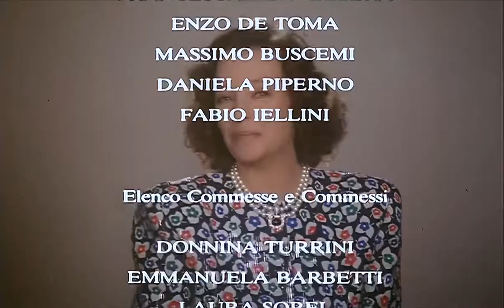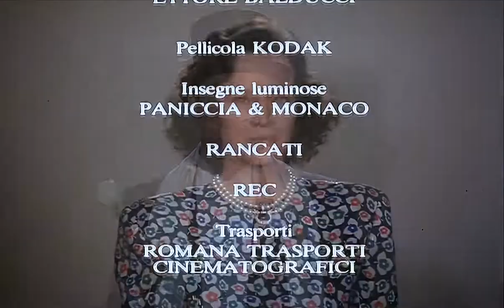Grandi Magazzini - Videoclip dal film (1986) (RESTAURO AUDIO/VIDEO 1080p 60fps)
Ho personalmente restaurato il video in Full-HD 1080p a 60fps e minuziosamente l'audio di questo "videoclip" della mitica canzone (e sigla principale) tratta dal finale del celeberrimo film omonimo di Castellano e Pipolo "Grandi Magazzini" del 1986.
Musica composta dal M° Detto Mariano.
La versione della canzone presente in questo video è proprio quella usata nel film (quindi non la versione discografica uscita su 45 giri) e per la prima volta potete ascoltarla in stereofonia a velocità originale, visto che, purtroppo, tutti i master in circolazione del film sono in versione monofonica e velocizzata...

TESTO:

MONTESANO: Vuoi comprare un frullatore,
VILLAGGIO: una pinza o un saldatore,
PLACIDO: una stanza ammobiliata,
PARISI: una patata.

POZZETTO: Un rasoio con l'antenna,
DE SICA: er cappello co 'la penna,
CIAVARRO: un cappotto di pelliccia,
MANFREDI: una salciccia.

ANTONELLI: Un profumo alla verbena,
BANFI: una maglia in pura lena,
BOLDI: pannolini per bambini,
MUTI: dei palloncini.

TUTTI: Gra... Gra... Gra...
Grandi Magazzini,
per grandi e per piccini,
prendi al volo l'occasione,
porta a casa l'affarone.
Grandi Magazzini,
soddisfatti e regalati,
con i prezzi già scontati.
Già...
Gra... Gra... Gra...

MONTESANO: Grazie al buono del fustone
VILLAGGIO: potrai vincere un milione,
PLACIDO: vino rosso in damigiana
PARISI: e la banana.

POZZETTO: L'orologio per il gatto,
DE SICA: la camicia per un matto,
CIAVARRO: una spider favolosa
MANFREDI: o una gazzosa.

ANTONELLI: Tutti quanti stanno uscendo
BANFI: e pertento concludendo,
BOLDI: la fattura a chi la intesto?
MUTI: ...E prendi il resto.

Grandi Magazzini,
Grandi Magazzini,
soddisfatti e regalati,
Già...
Gra... Gra... Gra... Gra...!